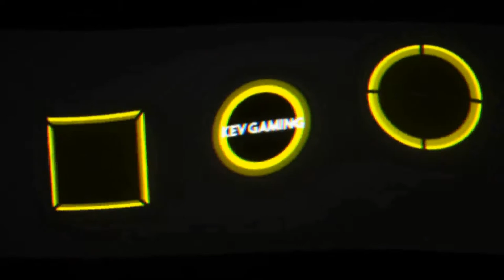Let's Play inFAMOUS Second Son #11 Seattle Marketplace